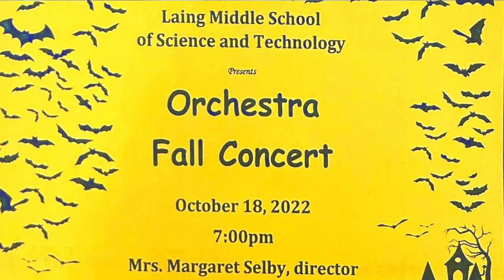Laing Orchestra Fall 2022 7th Grade HD 1080p